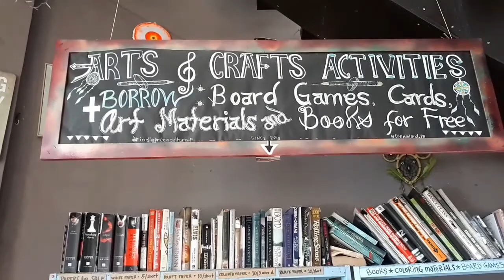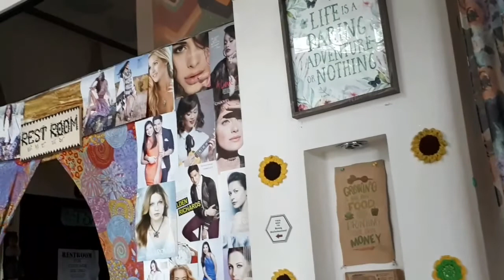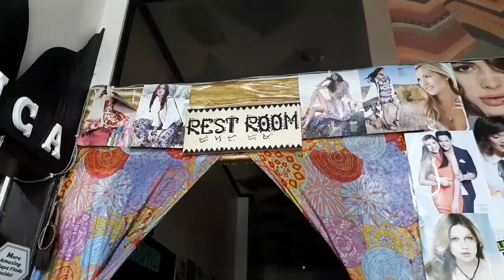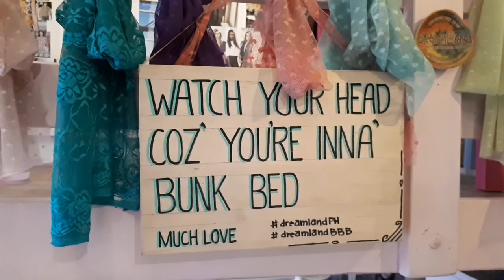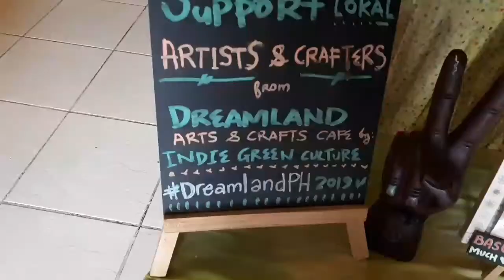VLOG #272 - DREAMLAND CAFÈ TAGAYTAY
DREAMLAND CAFE
It was an amazing family bonding with this unique and creative arts and craft cafè we are at. Tryout the place, it is another one of a kind experience, with sumptuous foods and friendly staff.

credits:
filmoraGo